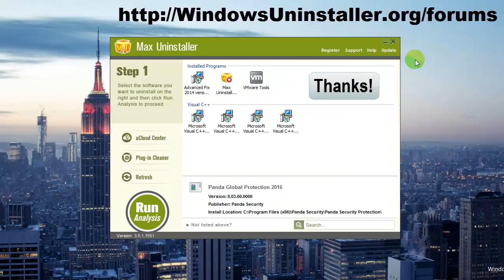How to Remove Panda Global Protection 2016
If you're interested in learning the manual instruction, read this